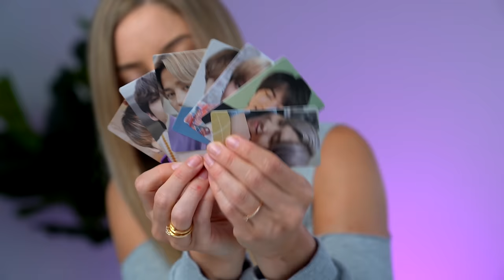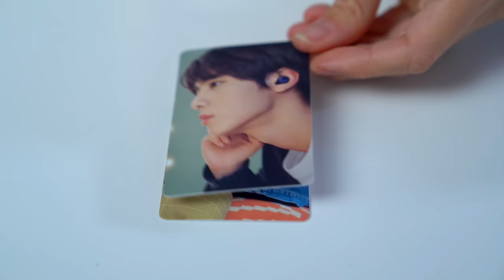💜 Unboxing The BTS Samsung Galaxy S20+ 5G Phone 💜